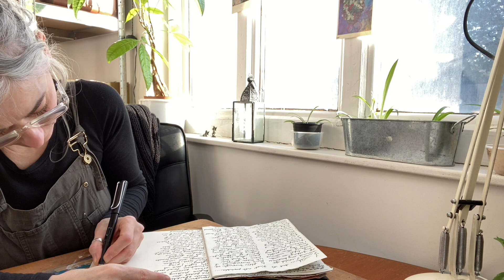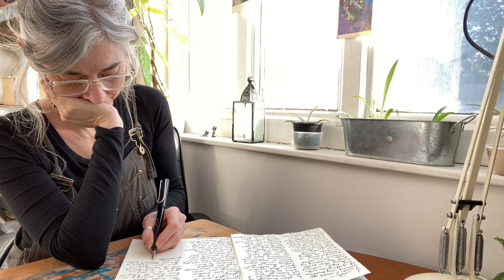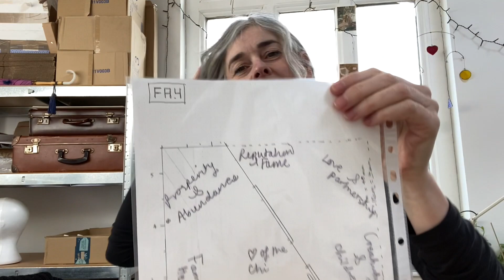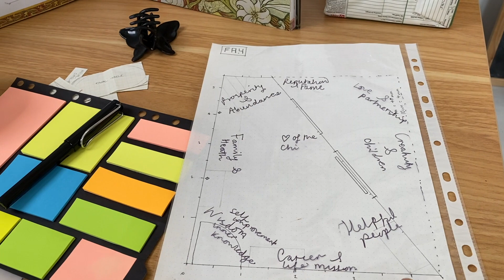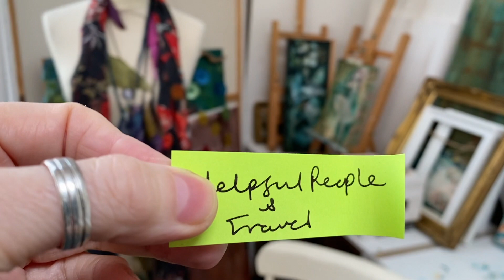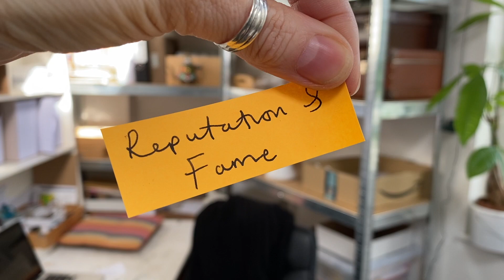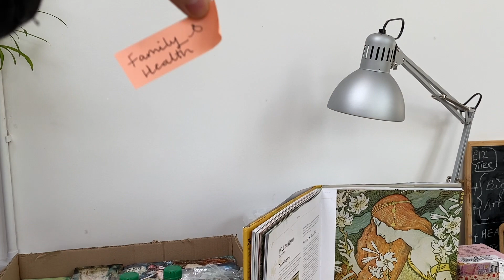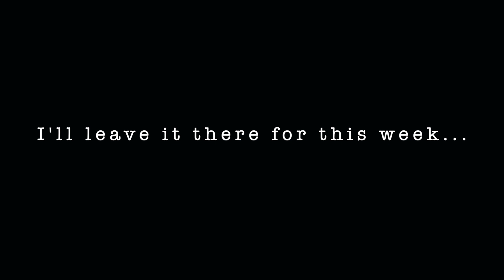FENG SHUI for MY STUDIO - start to finish for balance, harmony, prosperity & organising my ETSY shop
I ended up doing a full feng shui Bagua on my new studio this week which I did mean to do last week but didn't have time. I am truly amazed at the outcome and also where my 'areas,' have naturally worked out. Even down to which postcards I have stuck up in my love & partnership, & creativity & children areas. The video starts with James and I organising ready to open the Etsy shop after a few weeks now of being closed. We were so excited to open & ended up going into the studio on Saturday and Sunday to prepare! As for packing the orders though, we were a bit out of practise! Haha! You will see!

00:00 organising my studio for Etsy shop
20:49 Feng Shui part begins

Love & big virtual hugs Wendy Xx

Etsy Shop